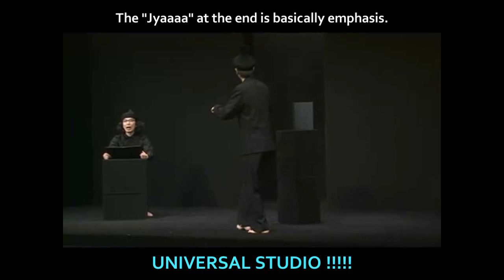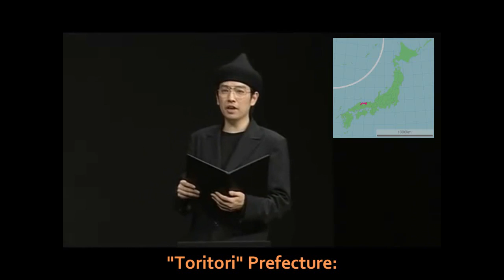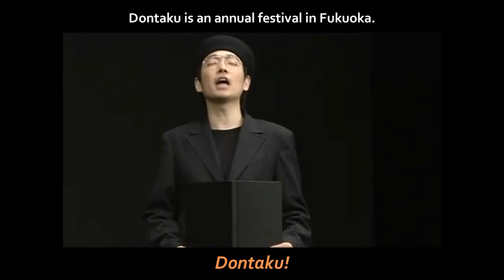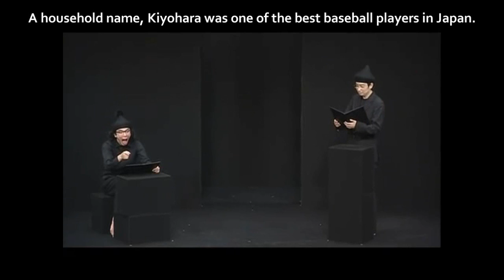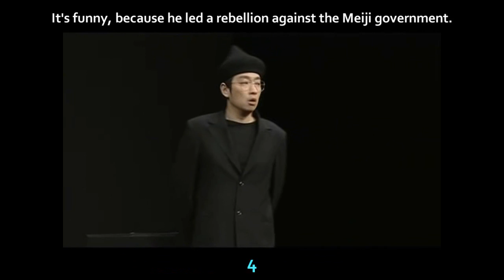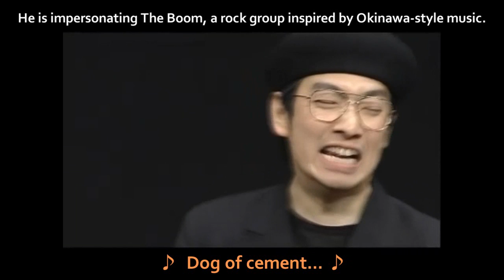Japan: The Mysterious Country (Rahmens), Part 2 -- Subtitled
Learn all about the mysterious and bizarre culture of Japan, one prefecture at a time.  This time, it's more than just funny vending machines and game shows.

The original video, without subtitles, can be found (Part 1)